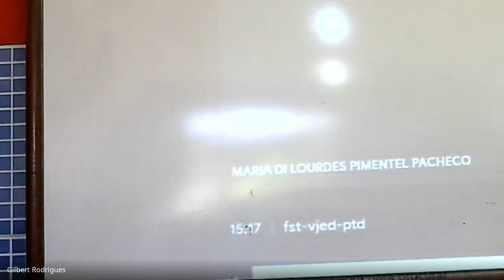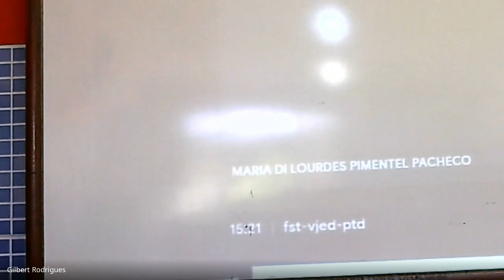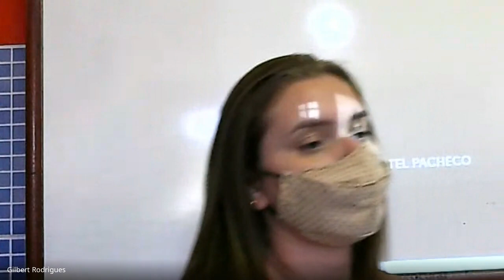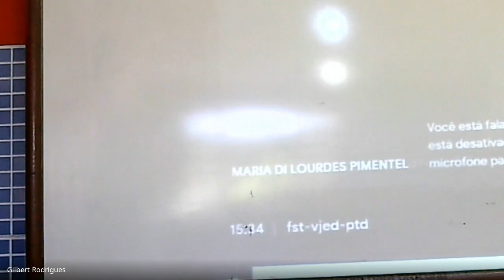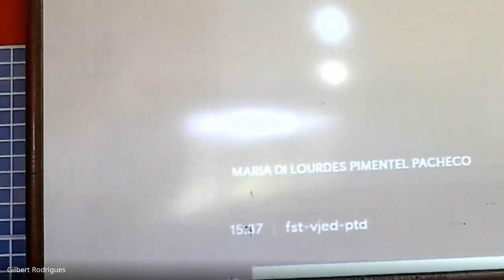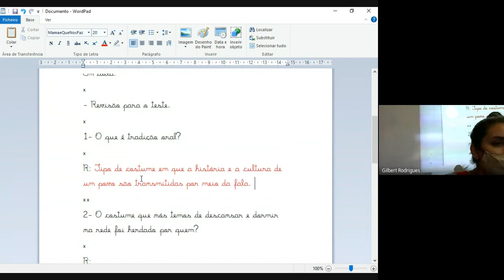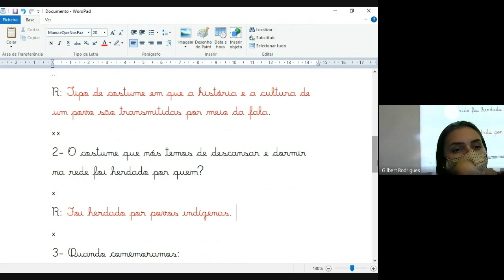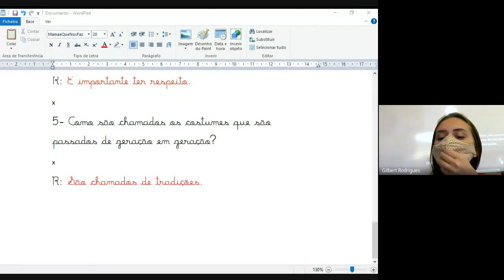2 ANO MARCELLE 4